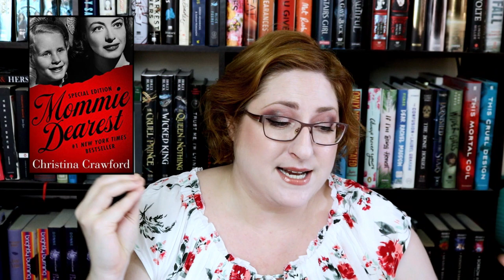Dark & Disturbing True Crime & Memoir Wrapup | Chris Watts, BTK, Mommie Dearest & more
From Mommie Dearest to Chris Watts to BTK's daughter to Wallis Warfield Simpson... I tore through a series of memoir and true crime books, though there were some (less famous) misses mixed in. If dark non-fiction is your thing, watch on!

TIMESTAMPS
00:00 Introduction
01:14 The Mommie Dearest Diaries
08:44 Mommie Dearest
13:52 The Unbrekable Child
19:56 If You Tell
23:45 My Daddy Is A Hero
28:37 The Girls Are Gone
34:40 A Serial Killer's Daughter
39:54 A Only Child And Her Sister
42:14 That Woman

THE BOOKS (+ my reviews)

Add THE IVIES, my YA thriller featuring competitive college admissions & murder, out in 2021, on Goodreads!

Add THE STARS WE STEAL (Jane Austen + The Bachelor, in space) on Goodreads

+LINKS+
Goodreads:

+FILMING SPECS+
Camera: Canon t6i
Mic: Rode VideoMic Go Light
Lighting: Limo Studio Soft Kit
Editing Software: Pinnacle Studio 22